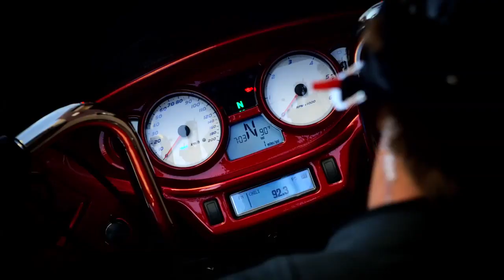Victory 1700 Magnum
Avec cette Magnum, Victory donne ses lettres d'exubérance au genre. Flambant, rock, customisé à bloc, vif comme un casino de Las Vegas, cet engin vous pique les yeux autant qu'il empêche de les fermer. Un peu comme si une Jackpot avait passé une nuit et neuf mois avec une Cross Country. Quel cocktail !

Crédit vidéo : Victory Motorcycles